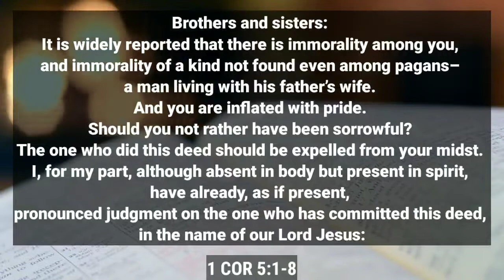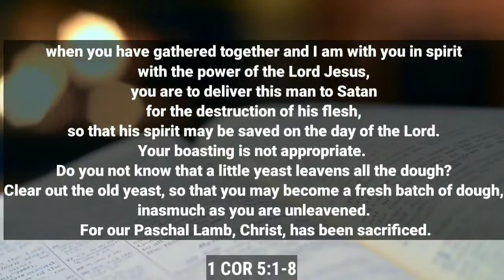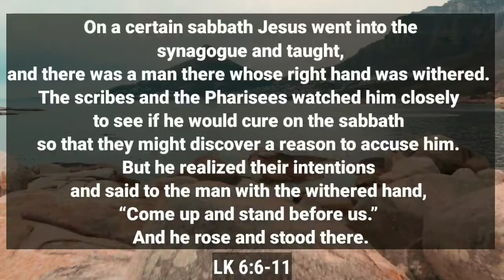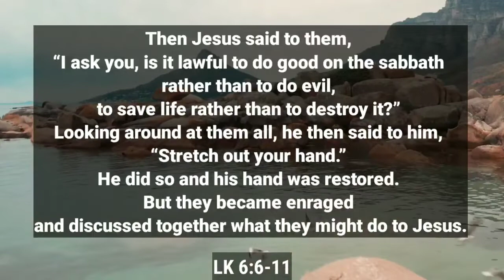September 5 Daily Reading ➡️ 2022 Video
You can find out more about September 5,   click:

This video is presenting September 5 valuable information but also try to cover the following subject:
-Daily Reading
-Novenas
-Prayers

Youtube is the best website to visit when looking for videos about September 5.
September 5 is obviously something that interests you and quite a lot of people so I made this video .
If you want to discover even more about Daily Reading I advise you to have a look at our various other videos
If you were trying to find more details about Daily Reading or Novenas did this video assistance?
Perhaps you would like to comment listed below and let me understand what else I can help you with or details on September 5.